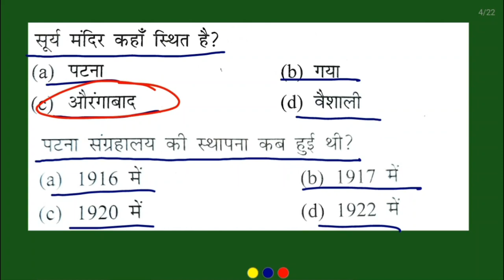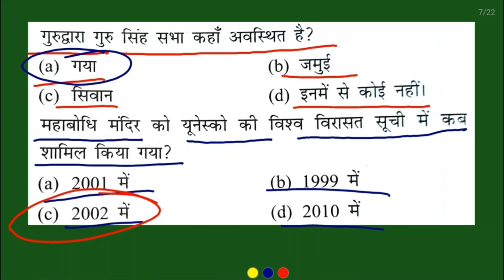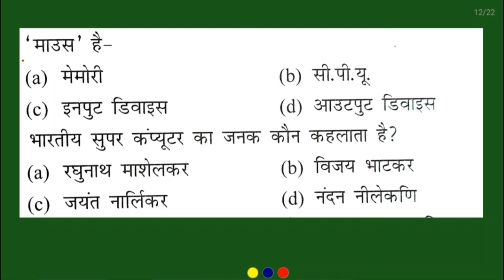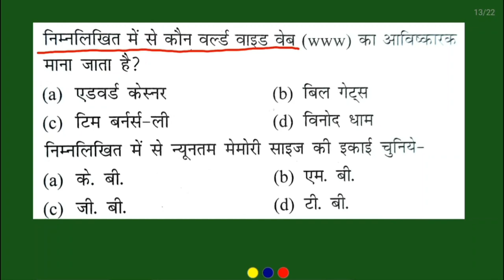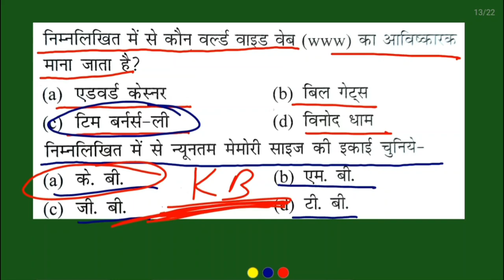BPSC teacher vacancy 2.0 best practice of gk gs and current affairs, Bihar sikshak bharti 2.0